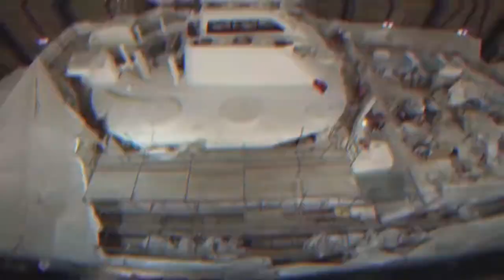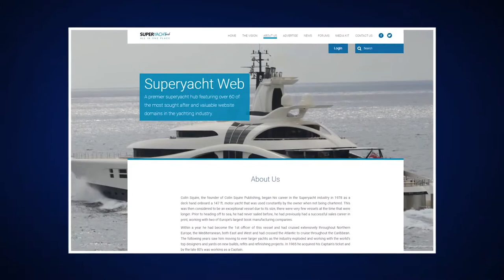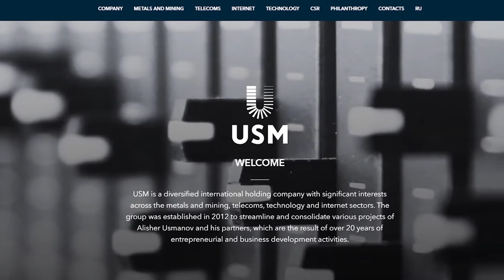The Biggest Yacht In The World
Take a tour of the Dilbar, also known as the biggest yacht in the world!